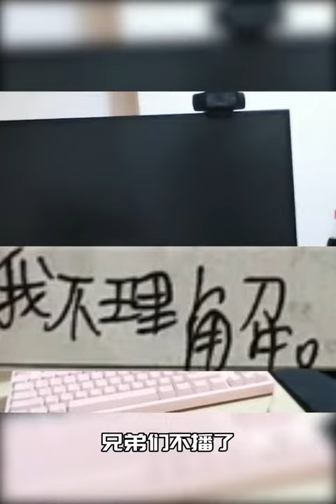Top Pubg Game Player Global in the world pubg game # 73